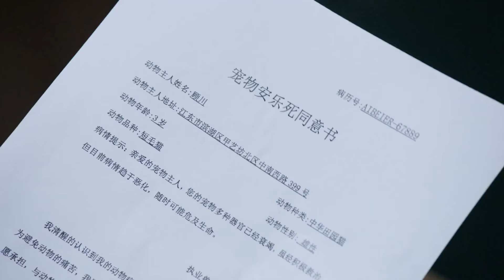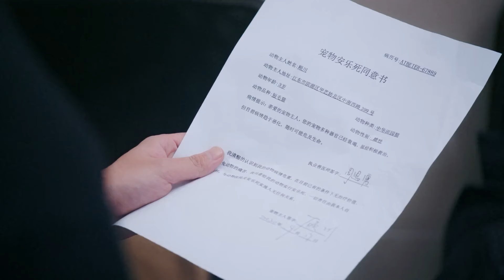💟两人一起养的小猫去世，霸总灰姑娘都哭成了泪人！｜乌鸦小姐与蜥蜴先生 Miss Crow with Mr. Lizard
⛱ 🍒 ❤  剧名 【Drama name】💟｜乌鸦小姐与蜥蜴先生 Miss Crow with Mr. Lizard